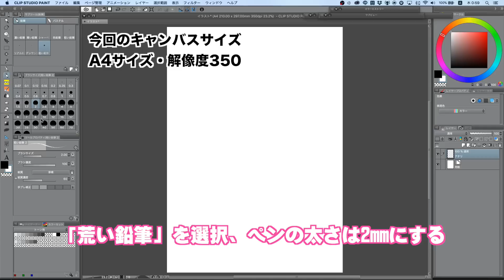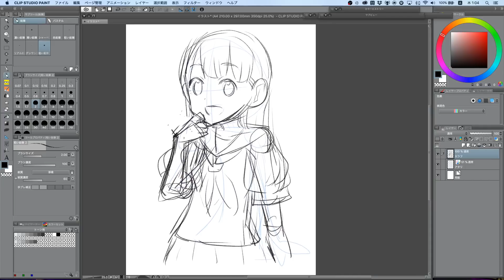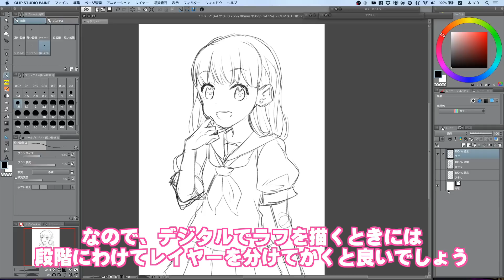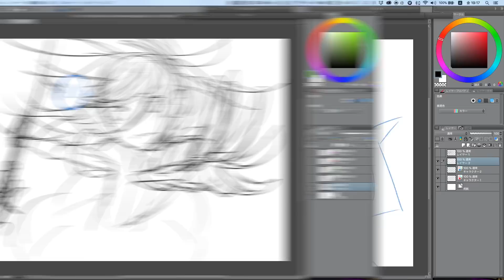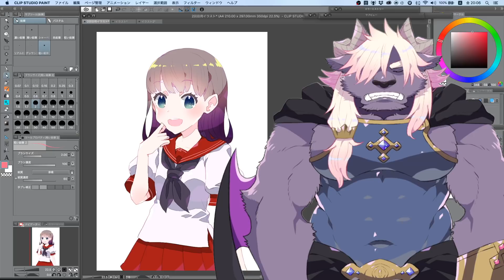キレイなラフを描こう！【超入門講座#02】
2回目の今回は、予想以上に多かったお悩み「ラフってどうやって描けばいいの？」にズバリお答えします！
デジタルだからキレイにラフを描く方法、そして効率よく絵を完成に持って行く方法があるのです…！